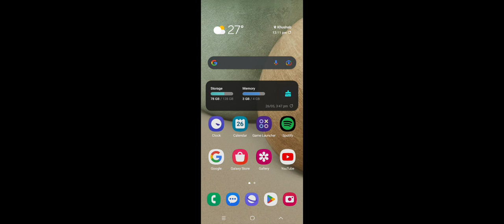pubg mobile 3 maps game play video umarkingGaming pubgmobile in 2023